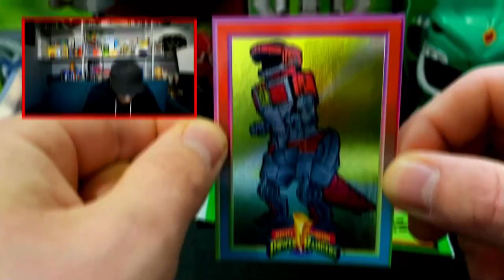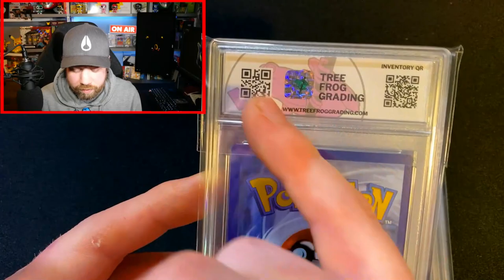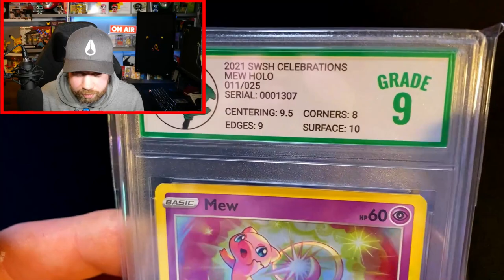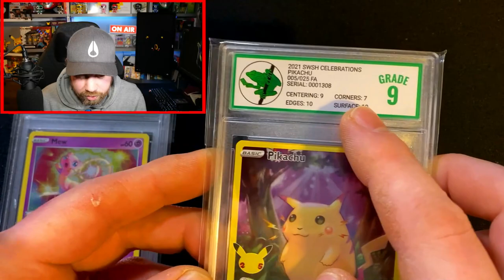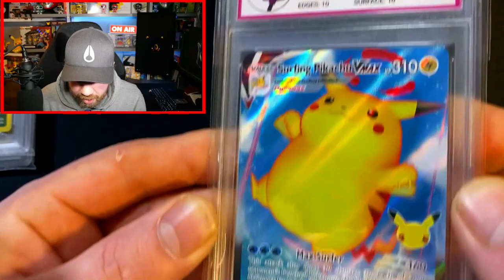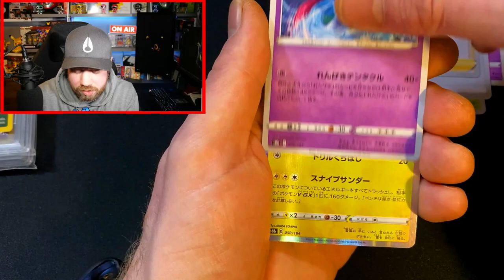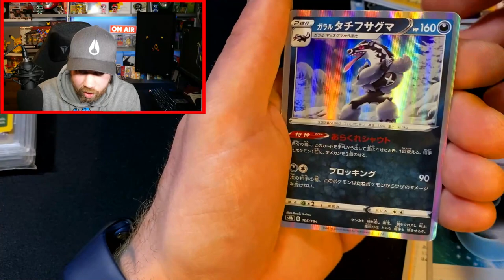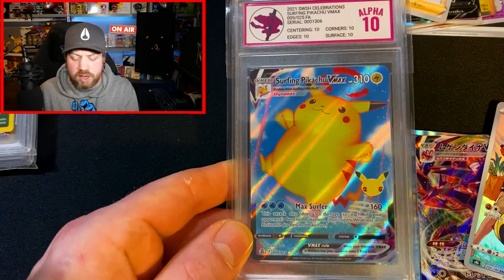ANOTHER GRADING COMPANY! Tree Frog Grading Company Review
ANOTHER GRADING COMPANY! Tree Frog Grading Company Review (Pokemon Card Giveaway) Yes, Tree Frog Grading is another card grading service in the UK. We take a look at the slabs & talk about the service. We are giving you a Tree Frog Grading Company slab in this months giveaway! Good Luck!